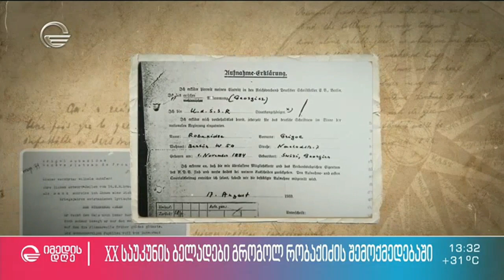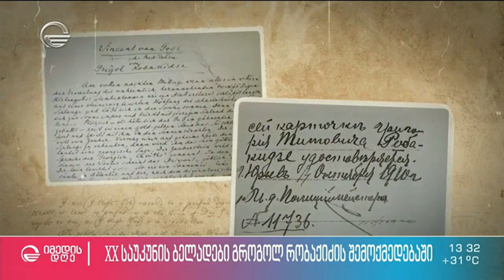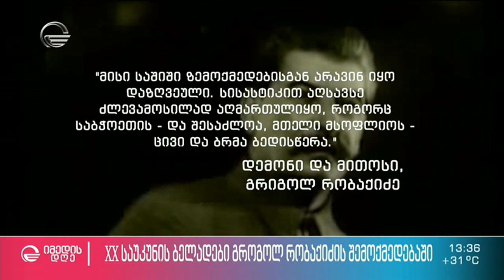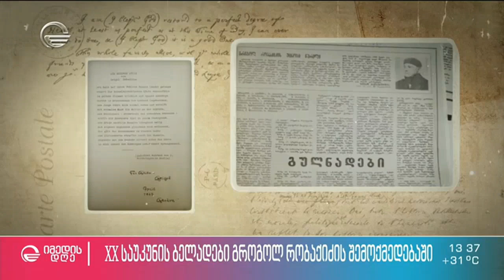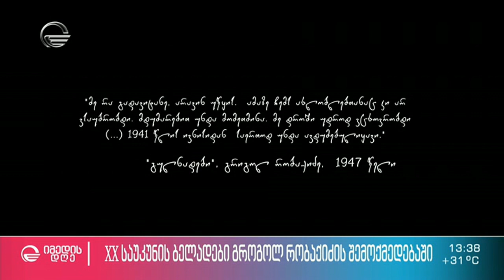XX საუკუნის ბელადები გრიგოლ რობაქიძის შემოქმედებაში